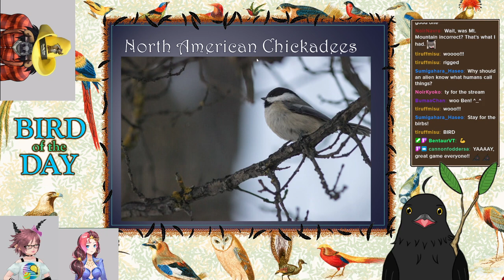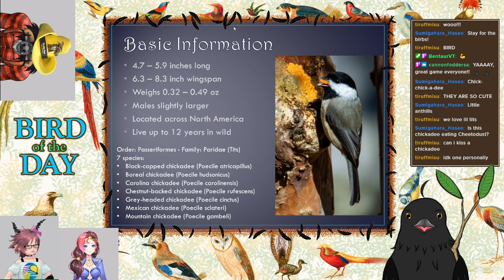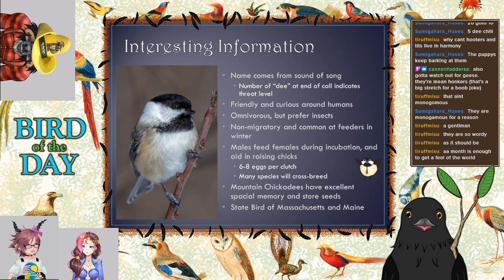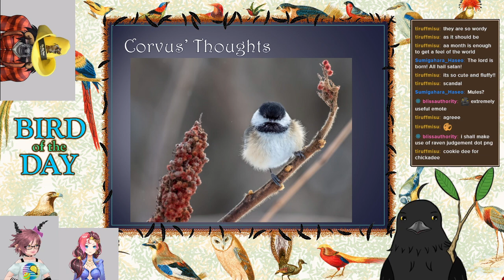Bird of the Day 85 - North American Chicakees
Chik-a-dee-dee-dee-dee-dee